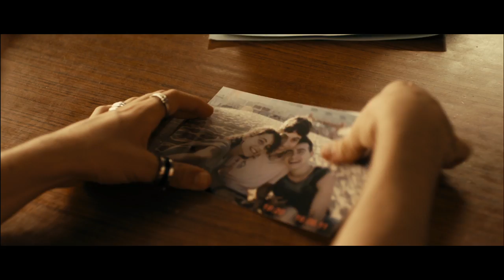Los niños salvajes (Els nens salvatges) - Tráiler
Directora: Patricia Ferreira
Intérpretes: Marina Comas, Àlex Monner, Albert Baró, Aina Clotet, Ana Fernández, Eduardo Velasco, Marc Rodríguez, Israel Frías, Julia Ibarz, Elen Kun, Pep Amores, Mercè Pons, Xavier Ripoll, Clara Segura, Francesc Orella, Montse Germán, Emma Vilarasau

Fecha de estreno en España: 6 de julio